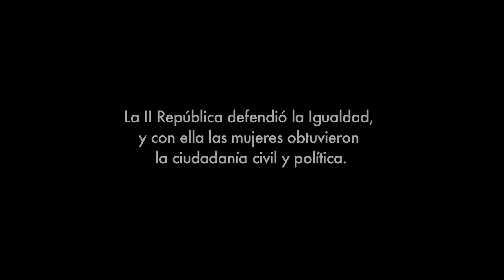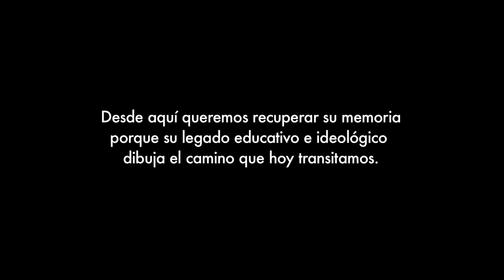LAS MAESTRAS DE LA REPÚBLICA | Tráiler Oficial | HD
Las Maestras Republicanas fueron unas mujeres valientes y comprometidas que participaron en la conquista de los derechos de las mujeres y en la modernización de la educación, basada en los principios de la escuela pública y democrática.

Este documental a través de la recreación de una maestra de la época, e imágenes de archivo inéditas, nos descubre el maravilloso legado que nos han dejado las maestras republicanas y que ha llegado hasta nuestros días.

Articulado en base a testimonios de investigadores y familiares, vamos a conocer el momento histórico que vivieron estas docentes y su participación en la transformación social de nuestro país a través de la educación.